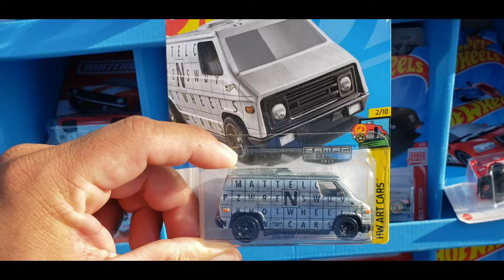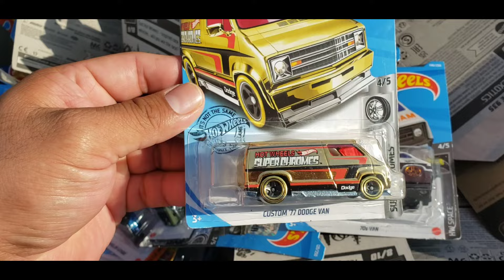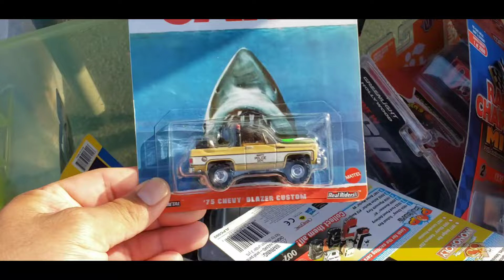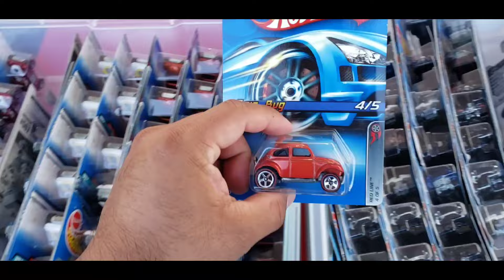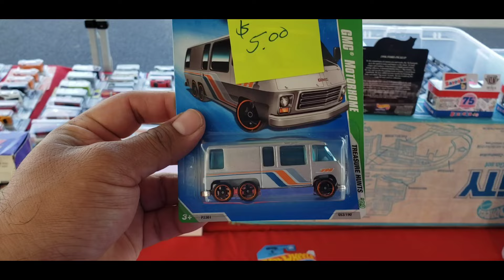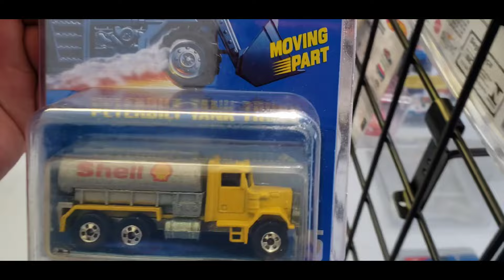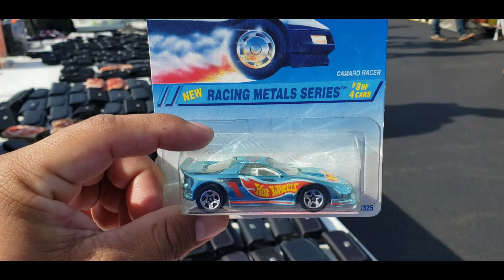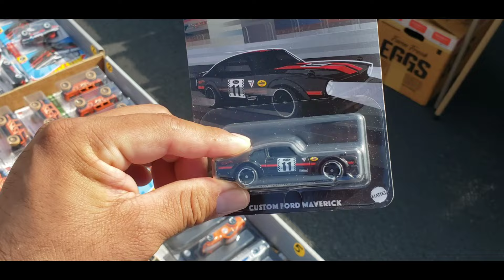🔥🔥Caceria Hotwheels en Un Fleamarket Encontramos buenas piezas😱😱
este Canal Esta Dirigido Hacia Personas Que Gustan Del Coleccionismo De Carritos a Escala